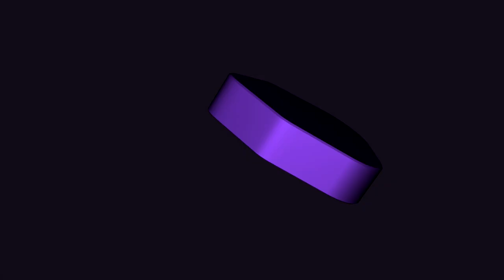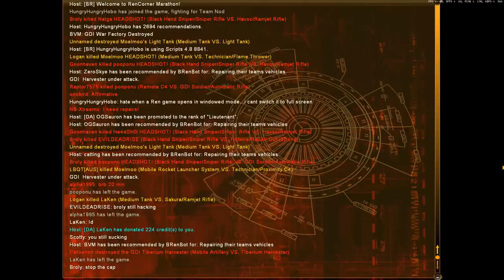Command & Conquer: Renegade — Tearing GDI with a Nod Mammy!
Playing a decent fun match in Under last May, while our dear teammate got a Mammoth Tank in a special crate. It definitely helped us destroy GDI before they made a move over us!

No offensive or rude comments, or you'll be reported to YouTube.

Gigabyte H270-M Gaming 3
GTX 1050ti (4 GB, 128 bits)
Intel Core i7 7700k (4,2 GHz, 4,5 GHz Turbo)
16 GB RAM (2400 MHz, DDR4)
Windows 10